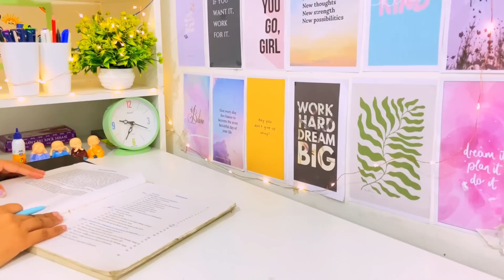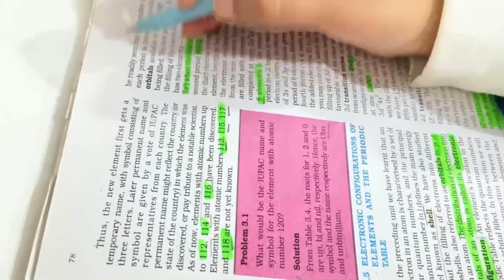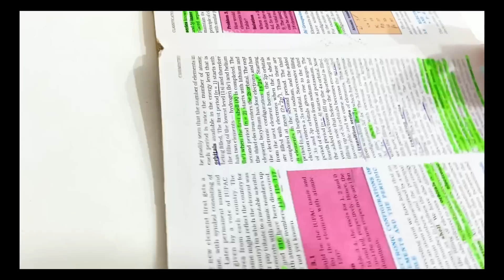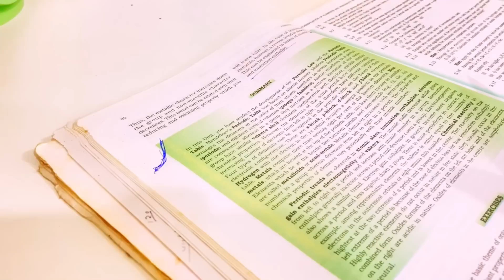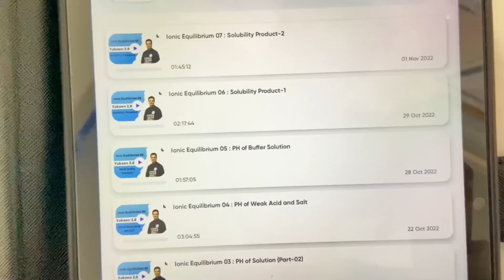LAST VLOG FROM MY HOME🥲 +GOOD NEWS FOR YOU @RoliYaduvanshi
LAST VLOG +GOOD NEWS FOR YOU

Diwali Mela offer#JalaoGyaanKeDeep

And Get Instant 150 Rupees Discount 🤗

Video Highlights:
study Vlog
study motivation
last vlog